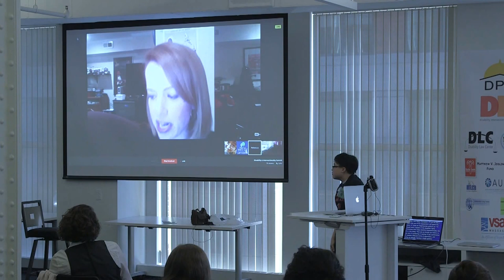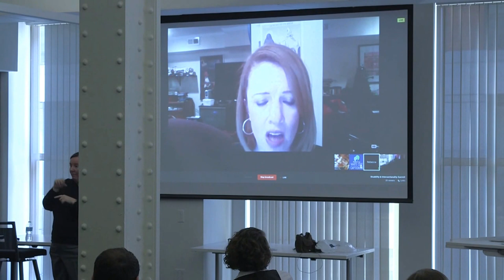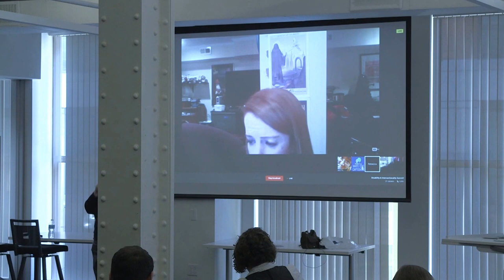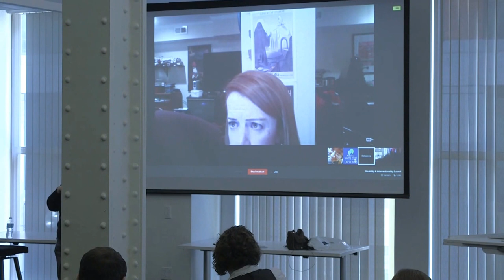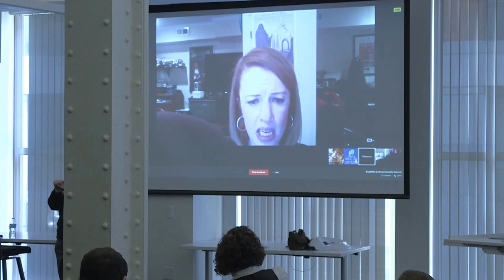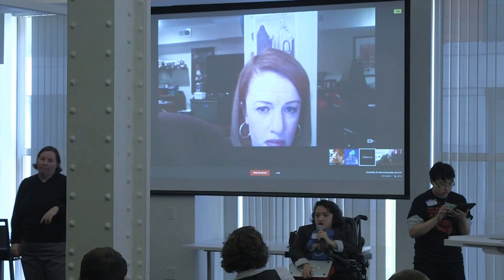Rebecca Cokley - National Council on Disability: Continuing Intersectional Work